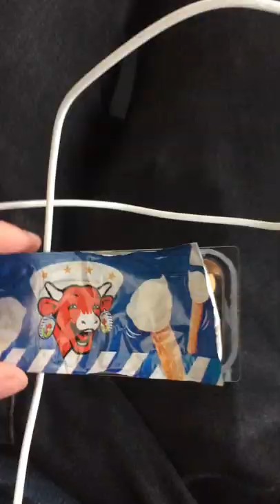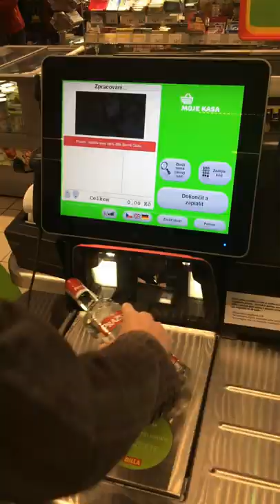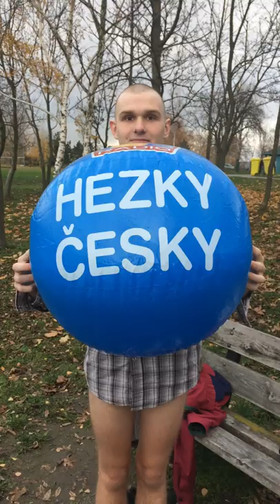Dovolená u Baltu